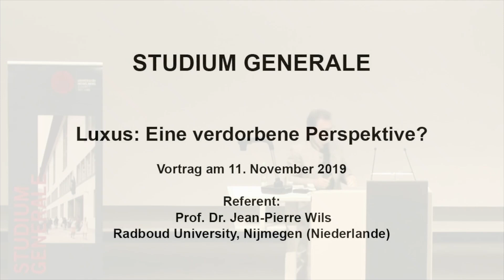Luxus: Eine verdorbene Perspektive?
Studium Generale: Wozu Luxus?

Vortrag: Luxus: Eine verdorbene Perspektive?

Veranstaltung am 11. November 2019

Vortrag: Prof. Dr. Jean-Pierre Wils
Radboud University, Nijmegen (Niederlande), Faculty of Philosophy, Theology and Religious Studies